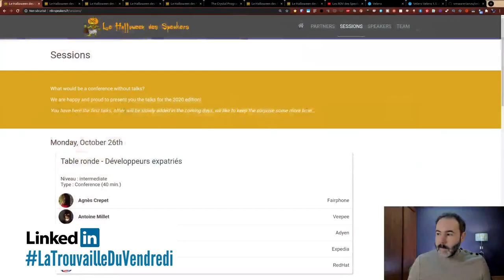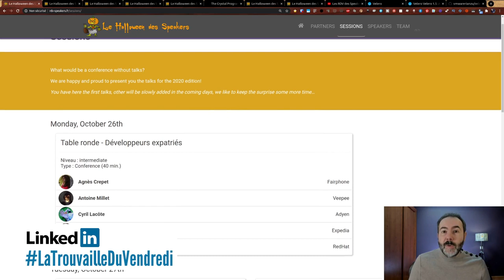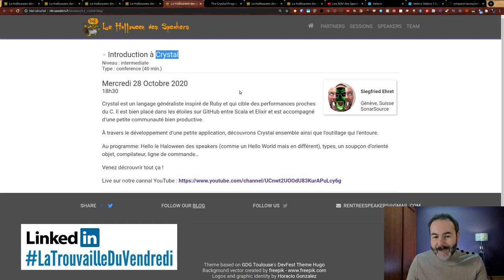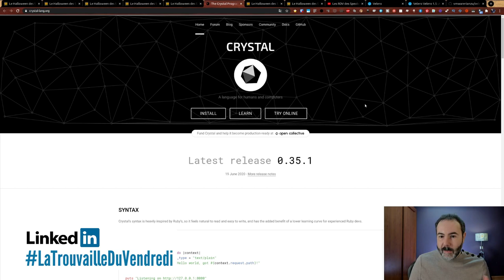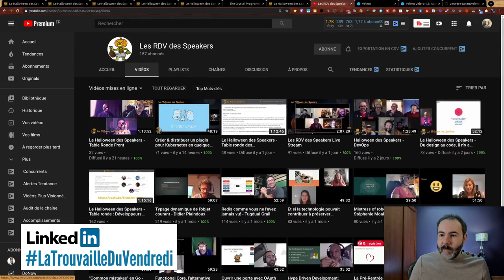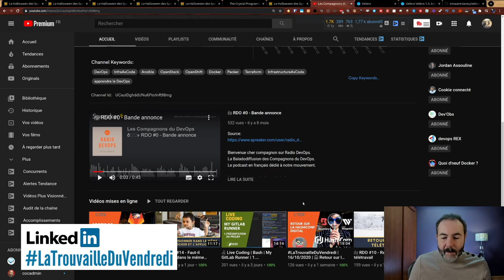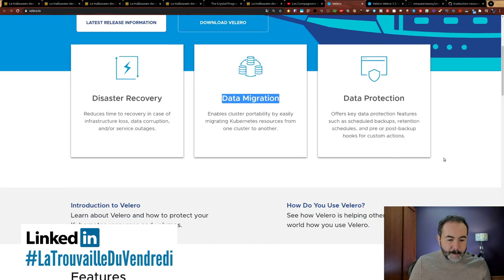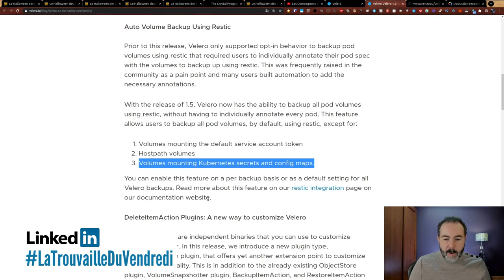🎃 Le Halloween des Speakers LaTrouvailleDuVendredi | 30/10/2020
👻 C'est pas parce que l'on est confiné que l'on ne peu plus assister à des conférences.

00:00 Intro
00:48 Le Halloween des Speakers
05:39 News rapides sur la chaîne des Compagnons du DevOps
06:20 Velero : sauvegardez votre K8S sans douleurs
07:05 Outro

Musiques
Fin